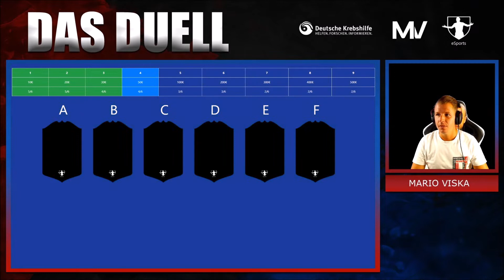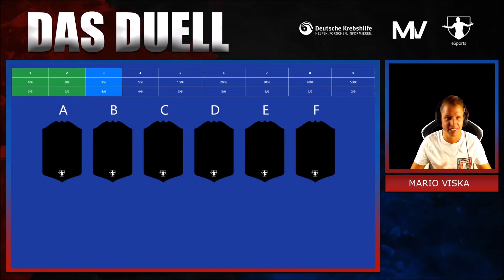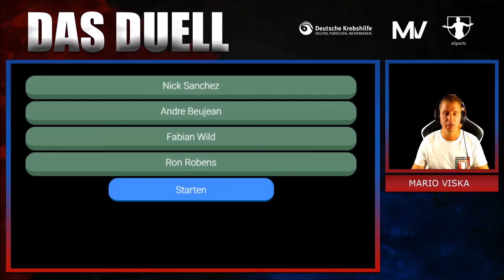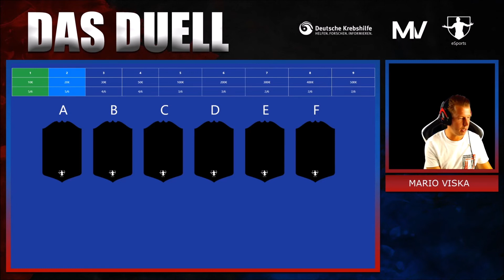Musste ich diesmal Geld zahlen? 🤔🤑 Das Duell - Mario Viska powered by Thats Football #3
►SOCIAL NETWORKS!